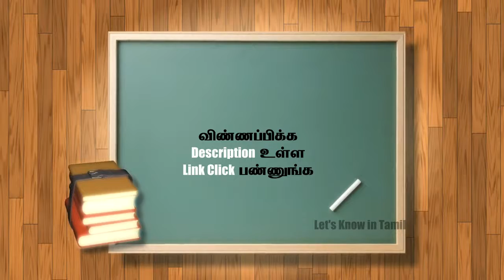AXIS Bank Recruitment 2019 | 12th Any Degree | Government Jobs | Let's Know In Tamil